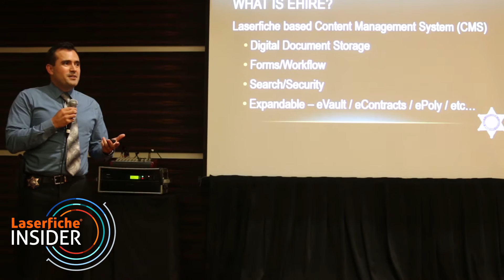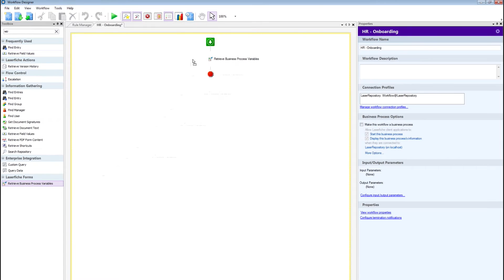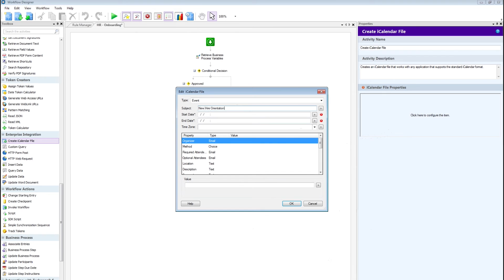Laserfiche Insider - Do You Need to Know How to Code to Build a Laserfiche Workflow?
Highlights:

Anita Chiang, Presales Engineer at Laserfiche, takes a moment to answer one of your most frequently asked Laserfiche questions.

Laserfiche's Senior Government Program Strategist, Katie Burke, shares details on the Los Angeles County Sheriff's Department's presentation at the LA Digital Government Summit.

Read more about how the Los Angeles County Sheriff's Department automates the hiring process with Laserfiche, resulting in dercreased hiring turnaround time, reduced paper consumption, improved engagement with potential hires and more!